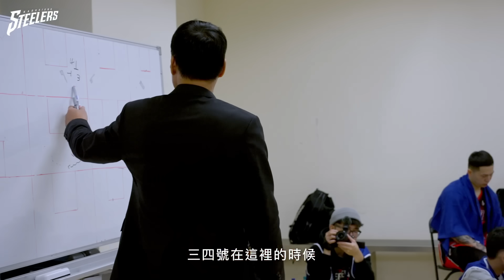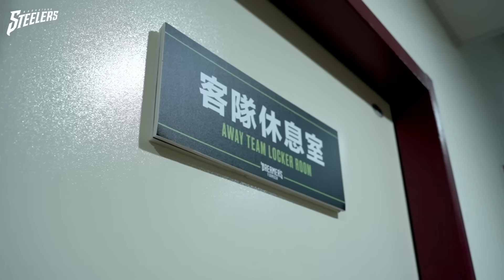HEAT CHECK 鍛鐵進度 EP7｜面對連敗保持不埋怨而抱著希望 「相信」彼此是唯一正確的路｜高雄17直播鋼鐵人｜P LEAGUE+ 2023 24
⚙️12.16-24⚔️臺北富邦勇士、桃園璞園領航猿、福爾摩沙夢想家、新竹御頂攻城獅 鍛鐵進度 Heat Check EP7

「相信」

「保持著不埋怨而抱著希望，鞏固球隊的凝聚力」
「我還是相信各位、相信教練、相信球隊，我還是相信大家，我們是可以拿下勝利的」

10天客場四連戰的落敗
需要打破輸球的沉默，提出問題鼓勵彼此🤜🏻🤛🏻
對鋼鐵人而言，沒有低頭也沒有互相埋怨的時間
「相信」彼此是唯一正確的路💪🏻